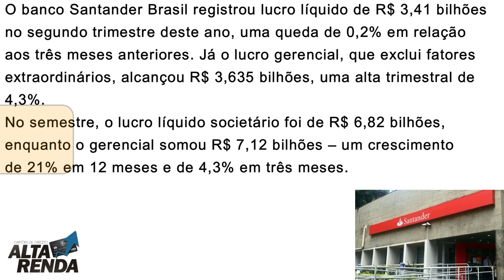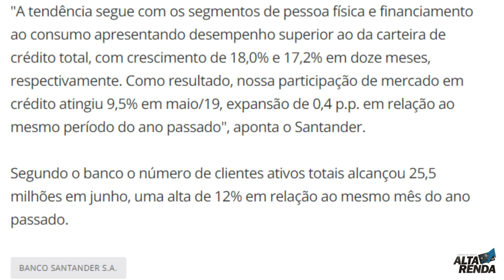💳Santander Brasil tem lucro de R$ 3,4 bilhões, Crédito Pessoal, Cartões de Crédito entre outros.🔝✔